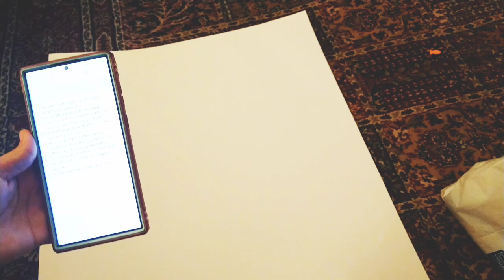يوم التعليم للاحتفال بالمعلمين في جميع أنحاء امريكا لتكريم المعلمين2023 Teacher Appreciation Day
يوم المعلم، أو "Teacher Appreciation Day"، هو يوم يحتفل به في الولايات المتحدة الأمريكية في الثلاثاء الأول من شهر مايو من كل عام، ويستمر الاحتفال لمدة أسبوع كامل باسم "Teacher Appreciation Week". يهدف هذا اليوم إلى الاعتراف بجهود المعلمين في تعليم وإرشاد الأجيال القادمة، وتقدير الدور الحيوي الذي يلعبونه في المجتمع. ويشمل الاحتفال بيوم المعلم عادةً تكريم المعلمين في المدارس والجامعات والمؤسسات التعليمية الأخرى، وتقديم الهدايا والتحية لهم. كما يعتبر هذا اليوم فرصة لتسليط الضوء على أهمية التعليم وتحدياته، ودعم جهود تحسين النظام التعليمي في الولايات المتحدة..فيديوهات  👇

صفحتي الشخصية فيس بوك
  Shopping In America قناتي ثانيه
# يوميات_ سوزان _فى _امريكا
Teacher_ Appreciation _Day#
فاذا اعجبكم الفيديو لاتنسو الاشتراك وتفعيل الجرس  🔔🆕 حتى يصلكم كل جديد 🆕  ولايك وشير للفيديو
ولا تنسوا أيضا،التعليق، الإعجاب ، النشر ، والاشتراك في القناة اذا كانت هذه زيارتكم الاولى وكان محتوى القناة يعجب